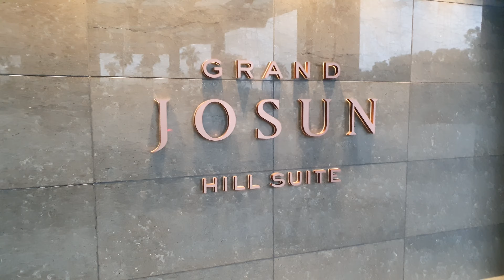어쩌다 그랜드 조선 제주 도착